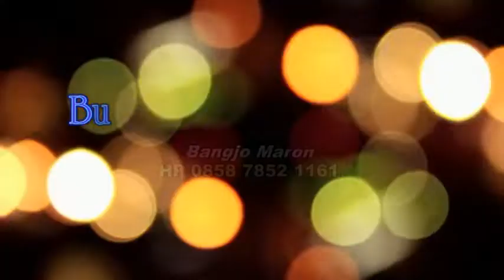Kasidah Arjunada Jurang Temanggung 12